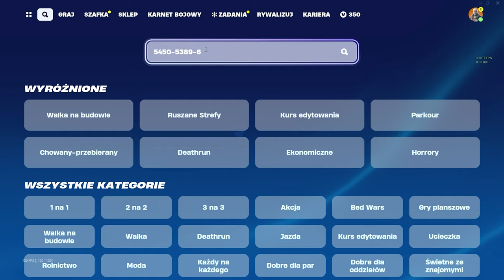TA MAPA DA CI 500,000 XP